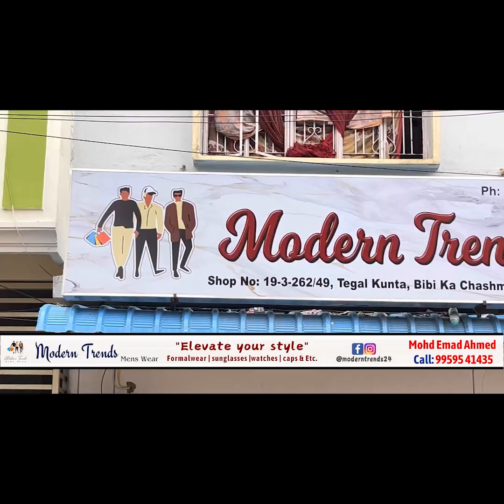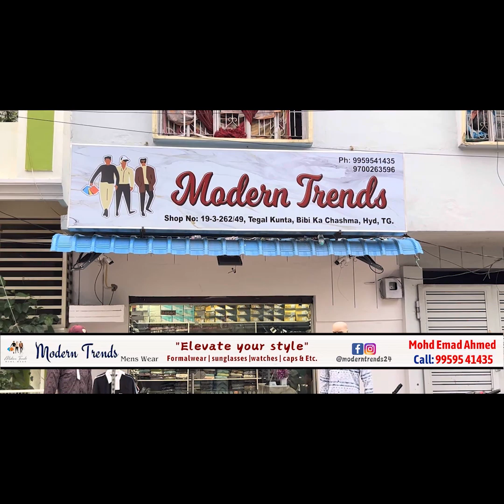Jamat e Islami Hind Hyderabad Ki Janib Se Waqf Act Awareness Program